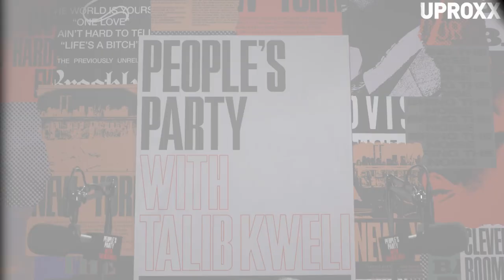Kendrick Sampson Gives Major Love To Issa Rae & Talks 'Insecure' | People's Party Clip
In this clip from next week's "People's Party with Talib Kweli," Kweli and co-host Jasmin Leigh talk with actor and activist Kendrick Sampson about his love for Issa Rae and discusses the HBO show 'Insecure.'